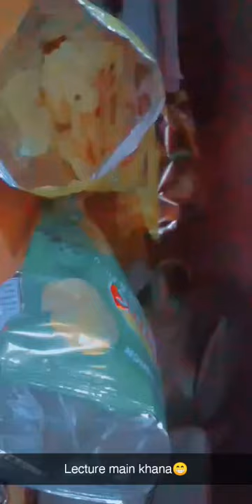Lecture main khana 😋|Medical life |HITEC IMS